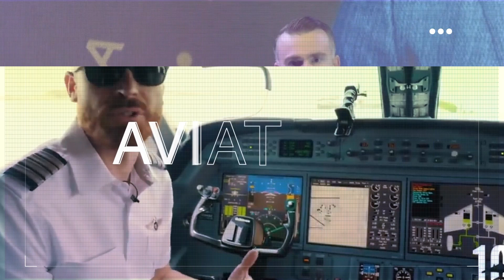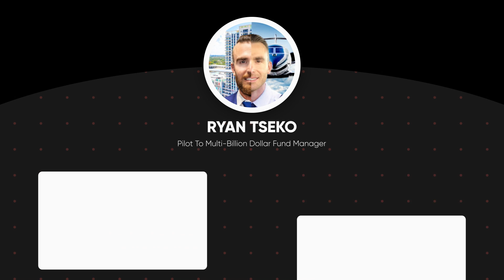Story Telling and Persistence | 🤑💰Learn From Multi-Billion Dollar Fund Manager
Get ready to embark on an awe-inspiring adventure as we dive into the extraordinary life of Ryan Tseko - a true maverick who soared from the cockpit to commanding a financial empire worth billions! 🌟

🎥 Unleash the Power of Storytelling and Persistence:
Join us as we unravel the secrets behind Ryan's remarkable rise to prominence. Through his captivating storytelling prowess and unwavering determination, he'll take you on a rollercoaster ride of triumphs, challenges, and heart-stopping moments that shaped his path to success.

💡 From 15 Apartments in 15 Days to Multi-Billion Deals:
Witness the meteoric ascent of a true visionary! Ryan spills the beans on how he started his incredible journey by leasing a mere 15 apartments in just 15 days, and how this ignited a fire within him to reach for the stars. Prepare to be astounded as he reveals the strategies and insights that catapulted him into the world of multi-billion dollar deals!

🏆 Mastermind of Wealth and Wisdom:
Learn from the master himself! Ryan's invaluable insights and expert tips will inspire you to embrace innovation, think BIG, and seize opportunities that others might miss. Whether you're an aspiring entrepreneur, investor, or simply an adventure-seeker, this is the ultimate crash course in unlocking your full potential.

🌠 Join the Billion-Dollar Club:
Buckle up for an electrifying showcase of talent, grit, and sheer determination as Ryan Tseko welcomes you into the exclusive league of billion-dollar achievers. From the cockpit to the boardroom, he'll teach you how to soar above the clouds of uncertainty and make your wildest dreams a reality!

🔥 Are you ready to witness the epic transformation of a pilot into a financial titan? Don't miss out on this life-changing opportunity to learn from the very best. See you at the top! 🚀🌟💼